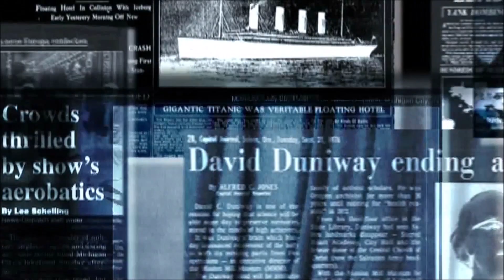The BBC reported the WTC fall 20 minutes before it happened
On September 11, 2001, the world was shocked by the collapse of the World Trade Center towers. But did you know that the BBC reported the fall of Tower 7, 20 minutes before it actually happened? This strange coincidence has raised many questions over the years, and in this video, we will delve deeper into this shocking discovery.